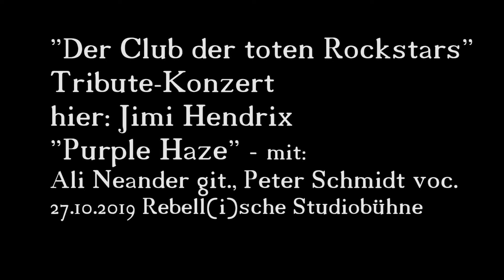Der Club der toten Rockstars hier Jimi Hendrix mit Purple Haze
Die Rebell(i)sche Studiobühne & Galerie feierte am 26. und 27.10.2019 den „Club der toten Rockstars“ mit einem Tribute-Konzert und einer Foto-Ausstellung.
Am Konzert beteiligt waren Jessica Born (voc), Fips Schmidt (voc), Olaf Mill (voc., git.), Ali Neander (git.), Michael Schlauch (keyb.), Matthias Oberländer (bass), Achim Dürr (voc., drums) und Gastgeber Volker Rebell (Moderation)
Foto-Ausstellung der Rock-Fotografen: Carl van der Valle, Hartmut Hennig und Gerd Coordes.
Bei diesem Konzertausschnitt wurde Jimi Hendrix gewürdigt – mit „Purple Haze“, gesungen von Peter „Fips“ Schmidt, Gitarre: Ali Neander.